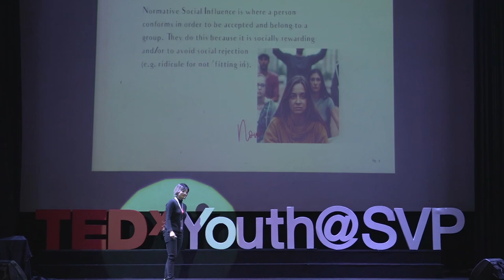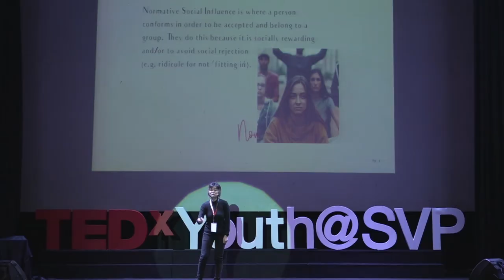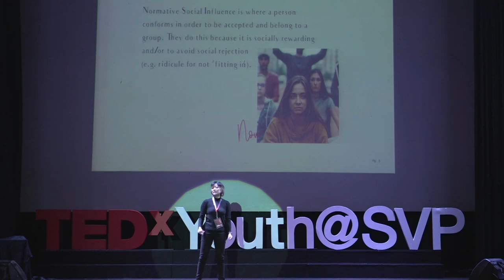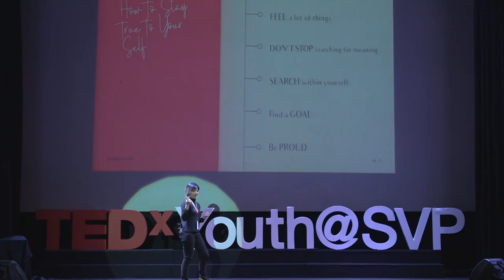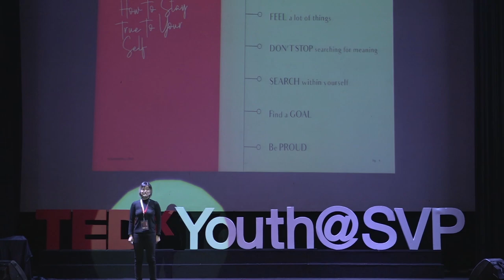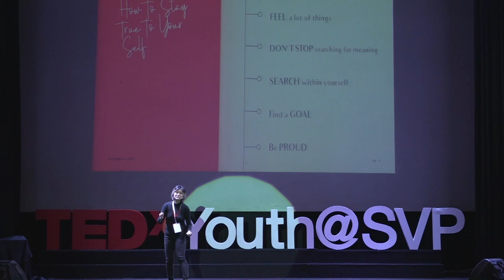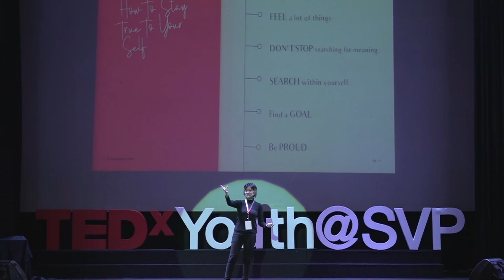Being Your True Self in the Middle of Social Conformity | Leony VH | TEDxYouth@SVP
Being true to oneself can be a challenge, especially in a world where social conformity is expected. The pressure to fit in can be overwhelming, making it easy to lose touch with our true selves. While it may not always be easy, staying true to oneself is ultimately the most rewarding path to follow. Being true to oneself can be a challenge, especially in a world where social conformity is expected. The pressure to fit in can be overwhelming, making it easy to lose touch with our true selves. While it may not always be easy, staying true to oneself is ultimately the most rewarding path to follow. Let's hear more from Leony. This talk was given at a TEDx event using the TED conference format but independently organized by a local community.